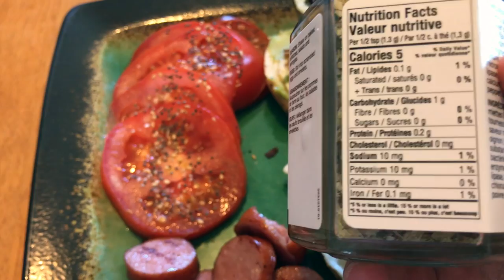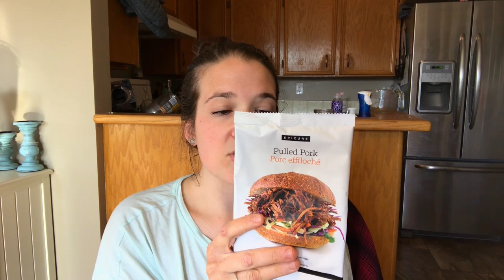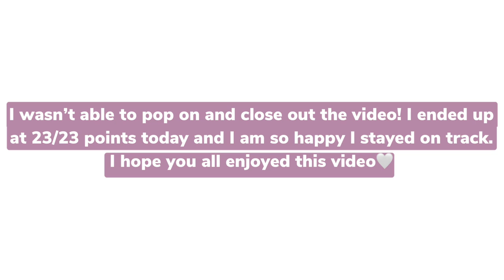WEIGHT WATCHERS BLUE PLAN WHAT I EAT IN A DAY - CALORIE DEFICIT - EPICURE HAUL!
Of course I also post for the ww green plan and ww purple plan if the points are different. I need to start focusing on my journey more, it has been a struggle as most of you know! I will take it one step at a time, but I need to do this for me. We can do this! We got this!

Epicure links: If you have any questions on products or what I have tried just let me know on here or on instagram!

MELH55 saves you 55%

Code: melsjourney

Links for products mentioned!

Food chopper: